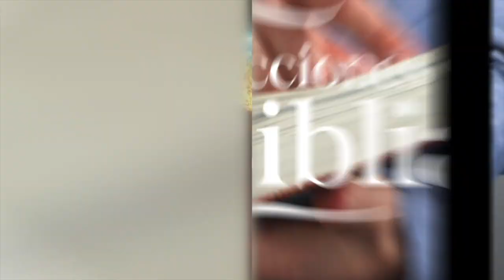LDB - ¿CÓMO VENCER LA CODICIA? - 2 DE MARZO 2023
La lección para este día se titula: ¿CÓMO VENCER LA CODICIA?, un tema presentado por el Pastor Ever Roblero.